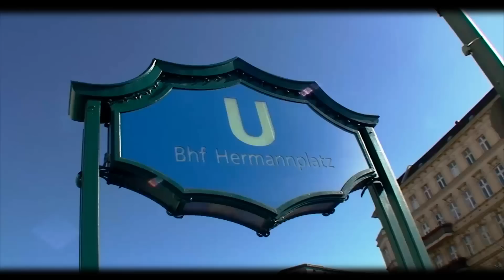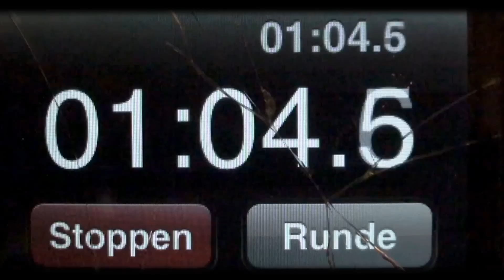TA|KS - 44 (Offizielles Video)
Das Album "Reanimation" von TA|KS (Tayler & K-Ser) ist erhältlich bei uns im Shop